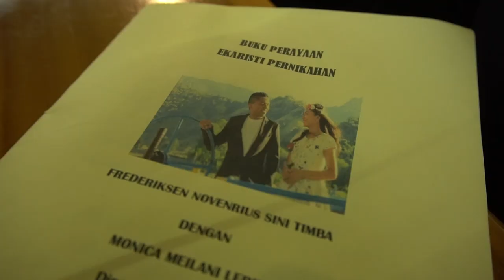The Wedding Ecik & Icha, Greja Katedral Maumere 23 Agustus 2019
Informasi seputar Kota Maumere dan sekitarnya dilihat dari aspek yang berbeda. Mari berkunjung ke Maumere, Flores, NTT